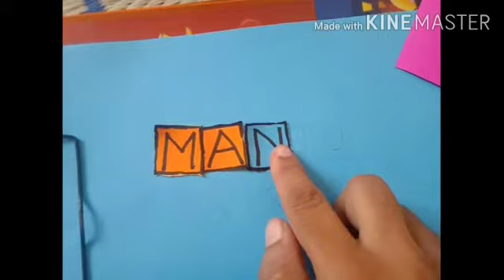25 September 2020 LKG ACTIVITY